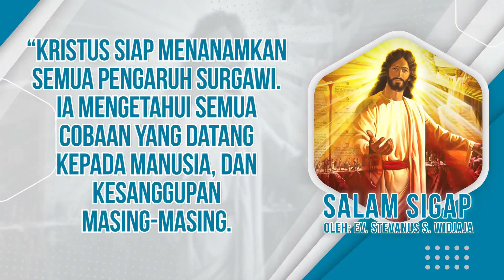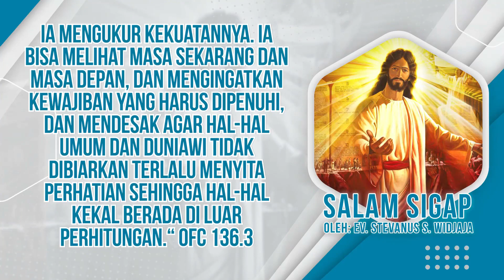Salam Sigap 17 Sept 2022